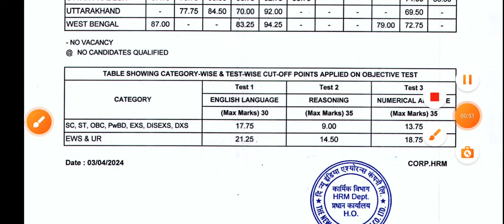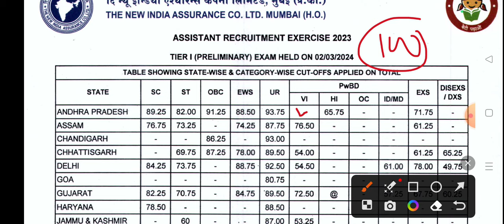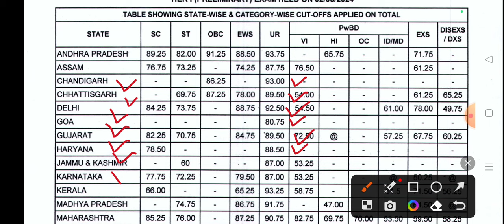NIACL Assistant 2024 State Wise Prelims Cutoff || NIACL Assistant Pre Scorecard Out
Exaamguru